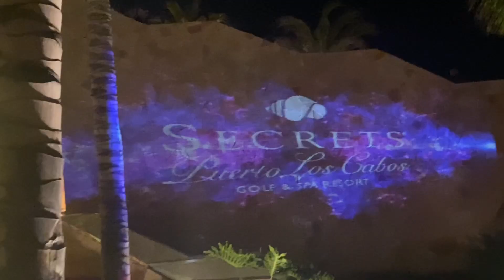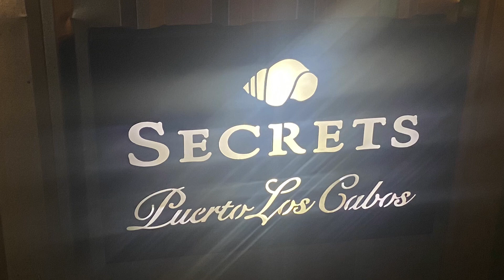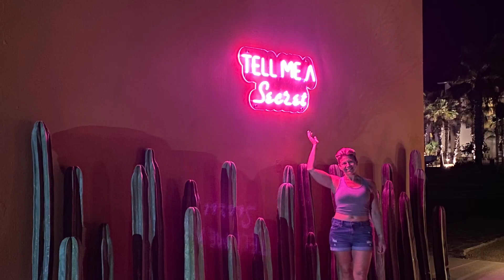Los Cabos 20 year wedding anniversary trip. 2022